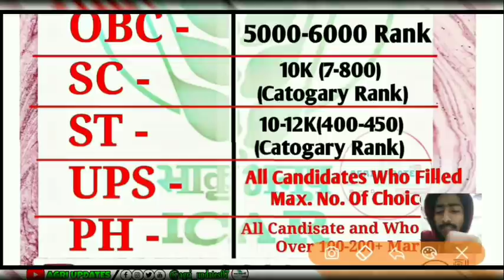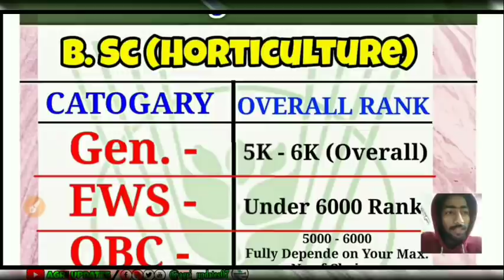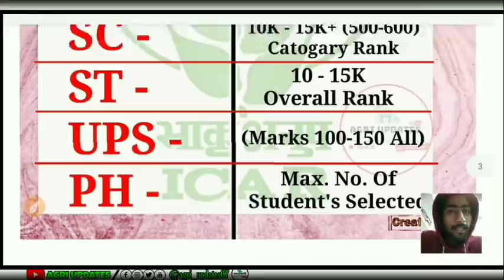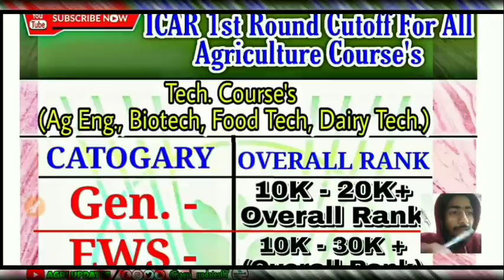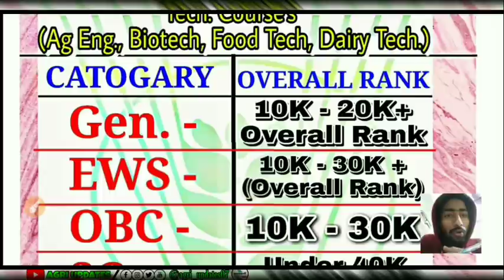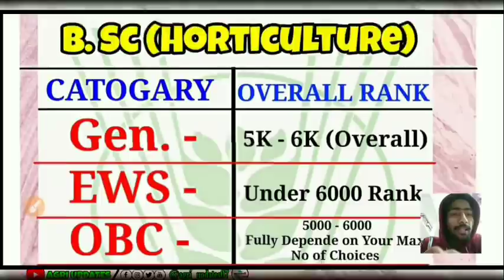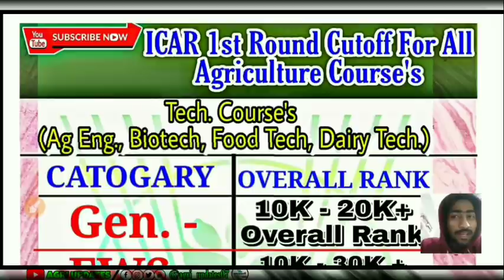ICAR 1st Round Cutoff | All Catogary/All Subject's RanK Wise Cutoff | ICAR Exam || AGRI UPDATES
( Expected Cutoff Prepared
 By- BHU PHD STUDENT's
 (ICAR SPECIALIST) ) 📝
About -आशा है आपको वीडियो पसंद आएगी,अगर पसंद आती है,तो Like-Share-Comment ज़रूर करे.
यह video आप लोगो के लिए लाभदायक साबित होगी
दोस्तो इस video को पूरा देखे ,
 और कोई भी समस्या हो ।
हमे comment section में बताये.
📢If you want Support to channel For Agriculture Education.♥️

GOOGLE PAY/PHONEPE/PAYTM .

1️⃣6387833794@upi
2️⃣prabhathubagri07@oksbi

 previous year question papers/ICAR PREVIOUS YEAR SOLVED PAPER

icar counselling process,
icar counselling 2020,
icar counselling 2020 cut off marks,
icar counselling merit list 2020
icar bsc forestry cut off
icar cut off for b tech
bckv icar cut off 2019
icar cut off college wise
icar cut off college wise 2020
icar cut off category wise
icar coimbatore cutoff
icar cat cutoff
icar counselling cut off
icar cet cut off
icar sc category cut off 2020
cut off icar
cut off marks for icar
cut off for icar
cut off marks in icar
icar delhi cut off 2019
icar exam cutoff marks
icar expected cutoff 2020
icar exam cutoff 2020
icar agriculturist07
icar exam cut off 2019
icar exam cut off marks 2020
icar pg expected cut off 2020
icar ug expected cut off 2020
icar exam 2020 cut off
icar cut off for tnau
icar cut off for ndri
icar cut off for general category
icar cut off for bckv
icar cut off for forestry
icar cut off general
icar general cutoff
icar general cut off 2019
icar horticulture cut off
icar horticulture cut off 2018
icar jrf horticulture cut off 2020
icar cut off 2018 in karnataka
icar cut off marks in kerala
icar 2018 cut off in tamilnadu
icar 2018 cut off in kerala
icar cut off
icar cut off for bsc agriculture
icar cut off rank 2019 ug
icar cut off quora
icar cut off 2019 obc
icar jrf cut off 2019
icar jrf cut off
icar jrf cut off 2018
icar jrf pg cut off 2019
icar ki cut off
icar kerala cut off
icar cut off 2018 kerala
icar cut off list 2019
icar cut off last year
icar cut off list 2017
icar cut off list
icar pg cut off list 2017
icar cutoff marks 2019 ug
icar cutoff marks
icar cut off marks 2017 ug
icar cut off marks 2020
icar cut off marks 2018 pdf download
icar cut off marks 2019 pg
icar net cutoff
icar ndri cut off
nta icar cutoff
nta icar cut off 2018
icar ars net cut off
icar cut off rank
icar cut off marks
icar cut off for bhu
icar cut off for general
icar cut off 2020 ug
icar bhu cut off 2019
icar plant biotechnology cut off
icar colleges cut off 2019
icar college wise cut off 2019
icar colleges cut off 2018
icar colleges cut off 2020
icar college wise cutoff